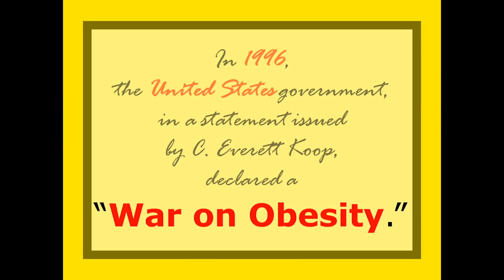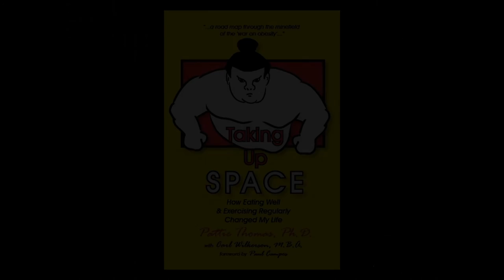Taking Up Space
TAKING UP SPACE: HOW EATING WELL & EXERCISING REGULARLY CHANGED MY LIFE by Pattie Thomas, Ph.D., with Carl Wilkerson, M.B.A., foreword by Paul Campos. (Pearlsong Press: Nashville, TN: October 2005, ISBN: 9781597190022).

TAKING UP SPACE is a sociological memoir about being fat and the physical, emotional and economic costs of trying to pass for thin in a culture that stigmatizes fat people.

Making her own life a case study, medical sociologist Pattie Thomas, Ph.D., with the help of her co-author and husband Carl Wilkerson, M.B.A., outlines how stigma limit and shape the life chances of all people and are supported within culture.

Through narrative text, poetry, essays, photos and drawings, Dr. Thomas shares her own process and demonstrates how a sociologically examined life can be a source for personal growth. An extensive resource section challenges both the popular reader and the academic to further exploration.